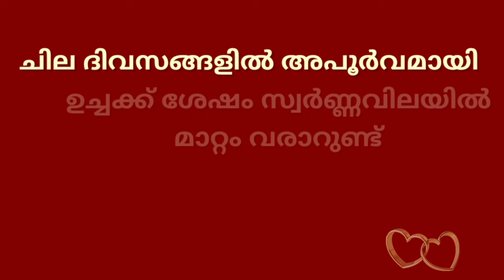today goldrate/ഇന്നത്തെ സ്വർണ്ണവില/02/06/2021/gold rate kerala today/gold rate today/916/